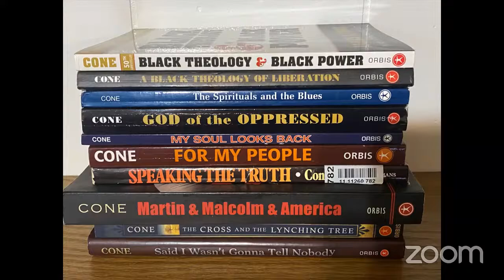James Cone as Rhetorical Theologian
Guest Lecturer: Andre E. Johnson, Ph.D., Associate Professor of Rhetoric and Media Studies, University of Memphis and Visiting Scholar at Memphis Theological Seminary
Author: No Future in this Country: The Prophetic Pessimism of Bishop Henry McNeal Turner.